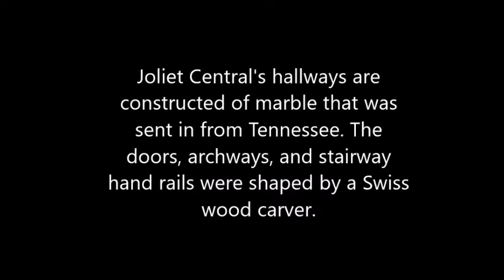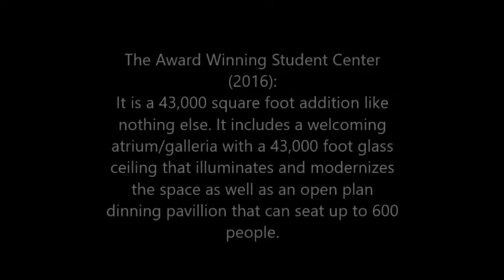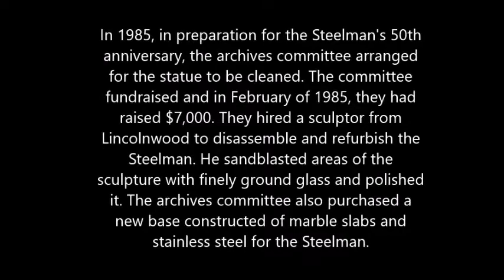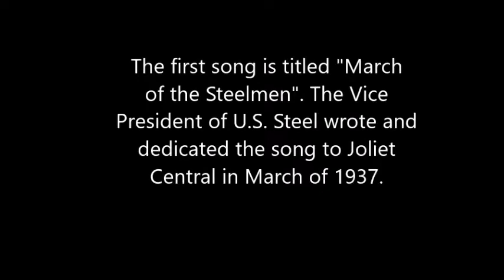Joliet Township High School Central History Movie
Joliet Central is a wonderful place! It is beautiful inside and out. One has only to step inside this building to realize the care that went into constructing this palace of learning.